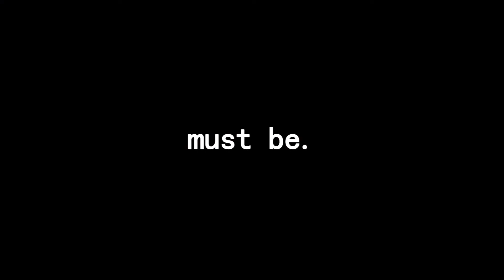【Stay Gold】笑顏女王 竹內結子 大好きだから ずっと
謝謝你的笑容曾經治愈我。